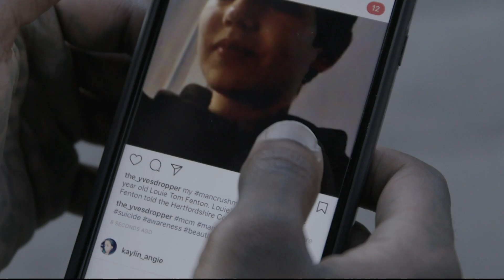Yves Dropper Talks Pitbulls, Tattoos and Dancing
featuring: @the_yvesdropper
shot by: @harryeelman